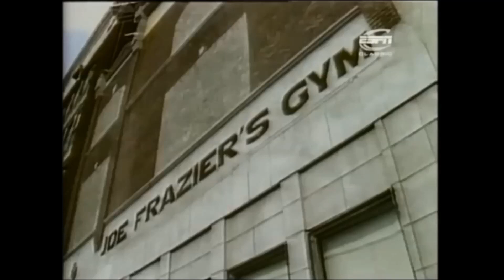Mike Tyson | Iron (1986) | Highlights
Michael Gerard "Mike" Tyson (/ˈtaɪsən/; born June 30, 1966) is an American retired professional boxer.

Tyson is a former undisputed heavyweight champion of the world and holds the record as the youngest boxer to win the WBC heavyweight title at 20 years, 4 months, and 22 days old. Fighting frequently, Tyson won 26 of his first 28 fights by KO or TKO; 16 of those came in the first round. The quality of his opponents gradually increased to journeyman fighters and borderline contenders, like James Tillis, David Jaco, Jesse Ferguson, Mitch Green and Marvis Frazier. His win streak attracted media attention and Tyson was billed as the next great heavyweight champion.

Tyson's first nationally televised bout took place on February 16, 1986, at Houston Field House in Troy, New York against journeyman heavyweight Jesse Ferguson. Tyson knocked down Ferguson with an uppercut in the fifth round that broke Ferguson's nose. During the sixth round, Ferguson began to hold and clinch Tyson in an apparent attempt to avoid further punishment. After admonishing Ferguson several times to obey his commands to box, the referee finally stopped the fight near the middle of the sixth round. The fight was initially ruled a win for Tyson by disqualification (DQ) of his opponent. The ruling was "adjusted" to a win by technical knockout (TKO) after Tyson's corner protested that a DQ win would end Tyson's string of knockout victories, and that a knockout would have been the inevitable result. The rationale offered for the revised outcome was that the fight was actually stopped because Ferguson could not (rather than would not) continue boxing.

On November 22, 1986, Tyson was given his first title fight against Trevor Berbick for the World Boxing Council (WBC) heavyweight championship. Tyson won the title by second round TKO, and at the age of 20 years and 4 months became the youngest heavyweight champion in history. Tyson's dominant performance brought many accolades. Donald Saunders wrote: "The noble and manly art of boxing can at least cease worrying about its immediate future, now [that] it has discovered a heavyweight champion fit to stand alongside Dempsey, Tunney, Louis, Marciano and Ali."

Because of Tyson's strength, many fighters were intimidated by him. This was backed up by his outstanding hand speed, accuracy, coordination, power, and timing. Tyson was also noted for his defensive abilities. Holding his hands high in the Peek-a-Boo style taught by his mentor Cus D'Amato, he slipped and weaved out of the way of the opponent's punches while closing the distance to deliver his own punches. One of Tyson's trademark combinations was a right hook to his opponent's body followed by a right uppercut to his opponent's chin; very few boxers would remain standing if caught by this combination. Lorenzo Boyd, Jesse Ferguson and Jose Ribalta were among the boxers knocked down by the combination.

Tyson was well known for his ferocious and intimidating boxing style as well as his controversial behavior inside and outside the ring. Nicknamed "Iron Mike", Tyson is considered one of the best heavyweights of all time.

Bouts in this video:

vs. Sammy Scaff
vs. Mark Young
vs. Mike Jameson
vs. Jesse Ferguson
vs. James Tillis
vs. Mitch Green
vs. Reggie Gross
vs. William Hosea
vs. Lorenzo Boyd
vs. Marvis Frazier
vs. Jose Ribalta
vs. Alfonso Ratliff
vs. Trevor Berbick